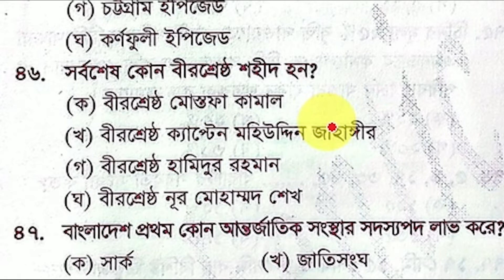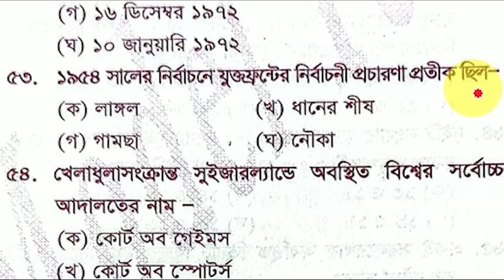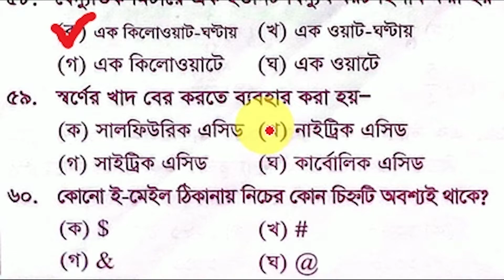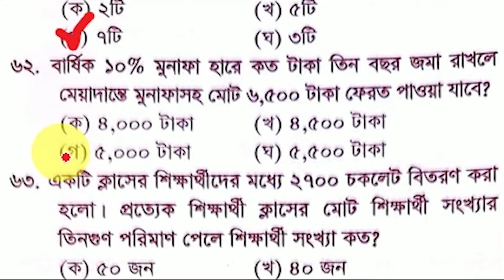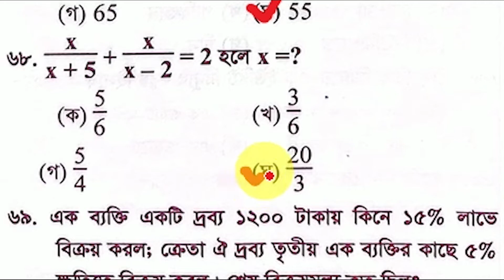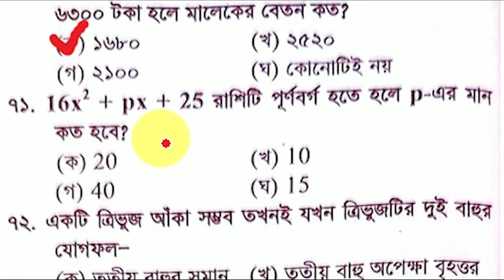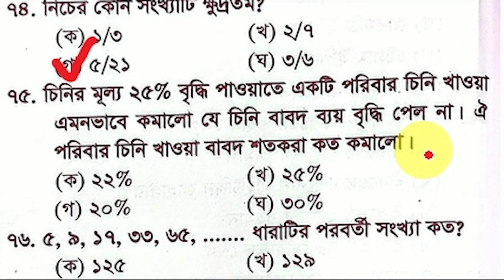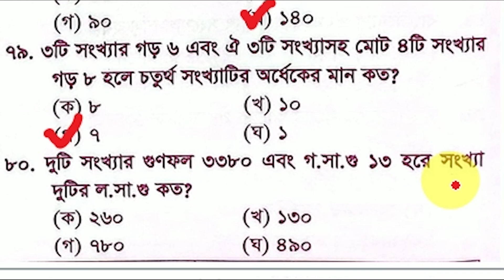Model Test-101|প্রাইমা‌রি নি‌য়োগ চুড়ান্ত ম‌ডেল|Primary School Teacher Exam Preparation@study line.